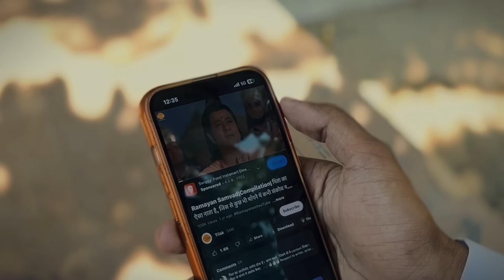स्कूटर हुआ चोरी | राजस्थानी कॉमेडी वीडियो | मग्ना बाँ कॉमेडी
LOVE U MERE SABHI BEHEN BHAIYO KO
BS EK COOMMENT JARUR KARTE JANA

drama rock drama
| rok drama comedy
comedy doba pokar comer
comedy video
mk saini rok drama new vic
rok sTAT
marwadi comedy
rajasthani comedy
komedi
bheru ki sagai rok doba po
Doba fokarl

drama rock drama
| rok drama comedy
comedy doba pokar
comedy video
mk saini rok drama new
rok
marwadi comedy
rajasthani comedy
komedi
bheru ki sagai rok
Ladu thekedar comedy
Fulya chulya comedy
V1vines
Rameshr comedy
Kana rupa daji comed